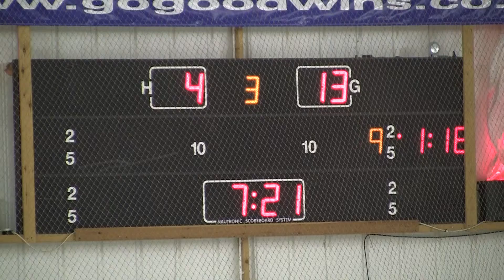20150308 Manchester vs Solway NIHL 0063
Manchester Minotaurs vs. Solway Sharks NIHL 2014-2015 Ice Hockey League Game Altrincham Greater Manchester England Canon Legria HF S21